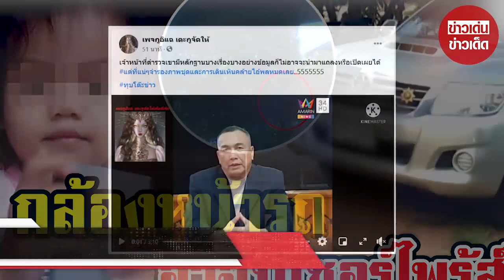กล้องหน้ารถน้าเสริม น้าเขยชมพู่